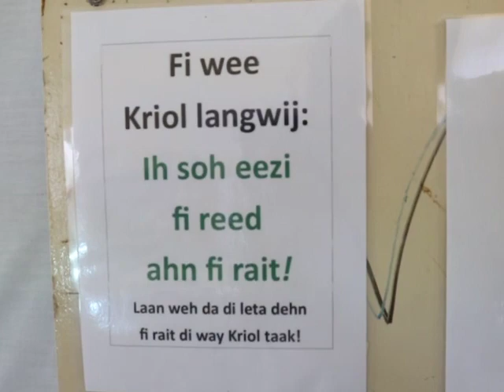Y.M.C.A. Students Complete Kriol Program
One of the pillars of the Y.M.C.A. is character development, which promotes the building of good families, and the Kriol culture is a part of who we are. So, the lessons learnt from the course are what the Y.M.C.A.’s Executive Director, Doctor Clara Cuellar says she hopes the students will take with them, regardless of what field of study they enter, because it represents where they come from.